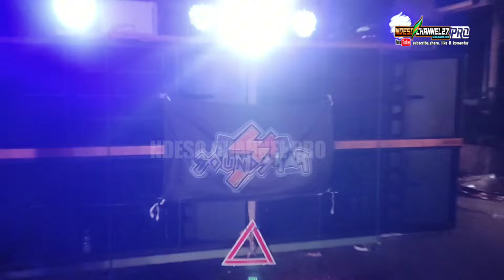26 Agustus 2024 karnaval Mulyoagung Dau Malang